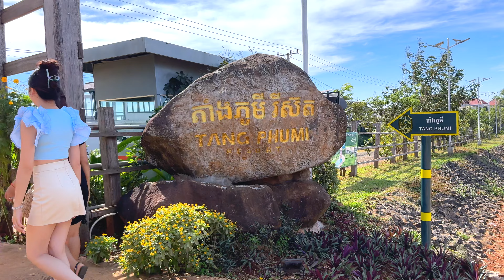បទពិសោធន៏លើកទីមួយមកលេងសហគមន៏ដំរីនៅមណ្ឌលគីរី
បទពិសោធន៏លើកទីមួយមកលេងសហគមន៏ដំរីនៅមណ្ឌលគីរី  First experience visiting The Elephant community in Mondulkiri Province